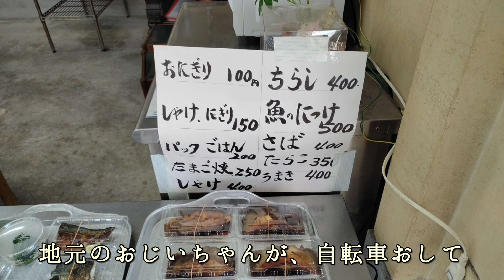大阪堺グルメ旅② 銀シャリ、朝ご飯 食べログ百名店ゲコ亭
・銀シャリ屋 ゲコ亭
大阪府堺市堺区新在家町西1丁1-30